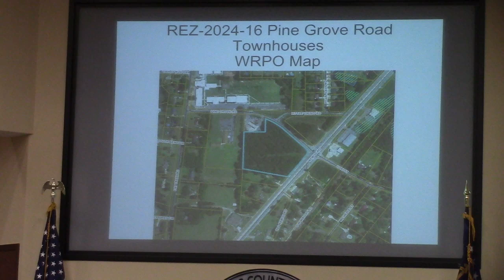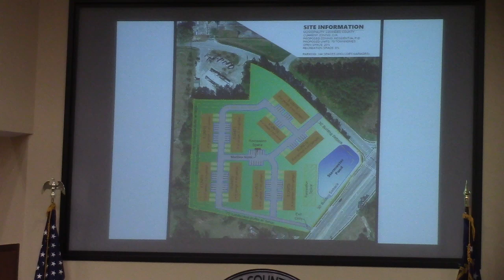5b. REZ-2024-16 Pine Grove Road Townhouses, 6.3ac, C-H to P-D, @ LCC Work 2024-09-09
5b. REZ-2024-16 Pine Grove Road Townhouses, 6.3ac, Bemiss Rd & Pine Grove, C-H to P-D, County Utilities

This was also not heard by GLPC and same tabling question.

Commissioner Wisenbaker asked if it was a local builder and Planner JD Dillard side stepped the question by answering that it was the same builder that was building the town homes on Bemiss just to the south.